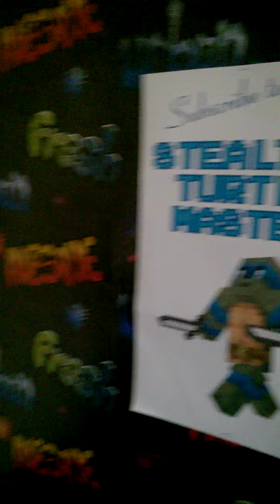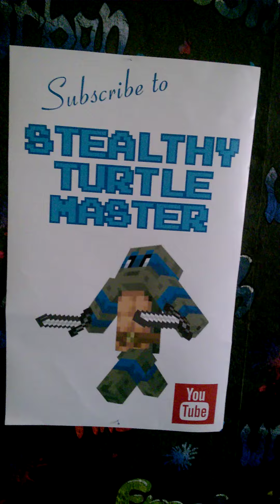A very special shout out 💕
Please show support the way you show it o me 💕